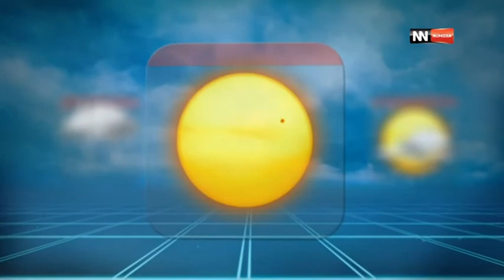Meteo Nuit 15 09 2016